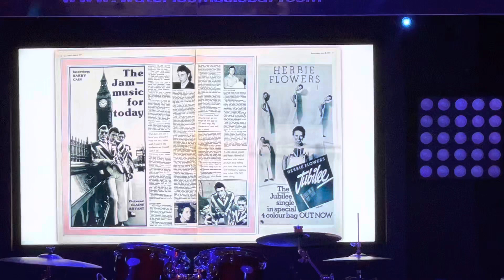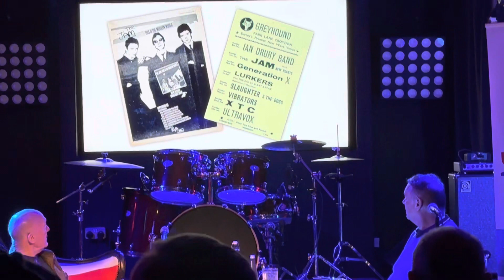Rick Buckler @ The Waterloo Music Bar Blackpool Montage 1 .